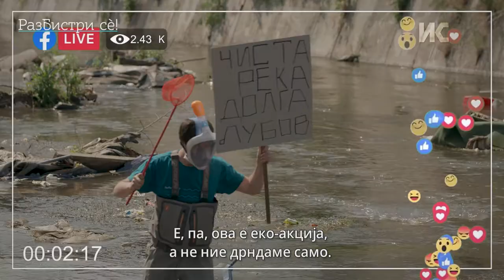Река тече, кауч влече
Ја знаете познатата народна „Река тече, кауч влече“. Екоактивистката Тина и инфлуесерката Фина открија дека не само што влече кауч туку и килими, гуми, пластики... А да не ги заборавиме и отпадните води од канализацијата и индустриските објекти кои непречистени одат директно во реките. За чисти реки Тина препорачува помалку зборење и повеќе акција, еко – акција.

Видеото го изработи Институтот за комуникациски студии во рамките на кампањата за застапување и лобирање „Разбистри сè“. Погледнете го целото видео